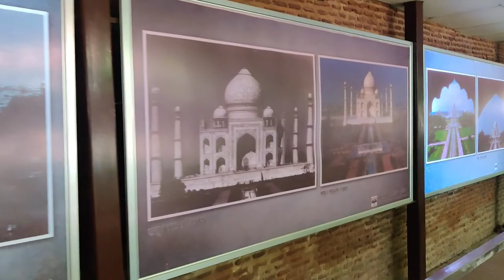The Taj Mahal Vlog || Agra || Rich Vlogging || Full Tour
Hello Everyone... 🙋

In This Video I Show You One Of Famous In The world The Taj Mahal..

The Taj Mahal Crown of the Palace is an ivory-white marble mausoleum on the right bank of the river Yamuna in the Indian city of Agra. It was commissioned in 1632 by the Mughal emperor Shah Jahan (r. 1628–1658) to house the tomb of his favourite wife, Mumtaz Mahal; it also houses the tomb of Shah Jahan himself. The tomb is the centrepiece of a 17-hectare (42-acre) complex, which includes a mosque and a guest house, and is set in formal gardens bounded on three sides by a crenellated wall.

Tajmahal
Taj Mahal
Shahjahan Tomb
Mumtaz Mahal tomb
One of famous taj mahal
Taj mahal all places
Taj mahal guests house
Taj mahal masjid